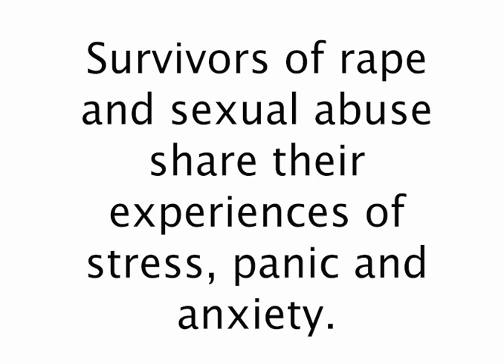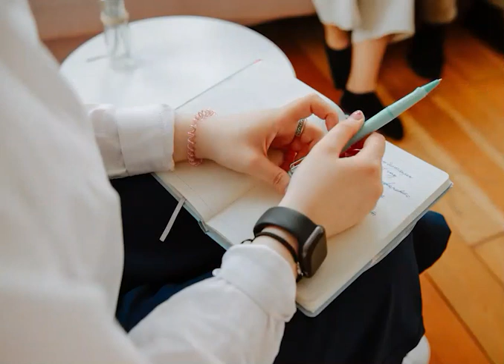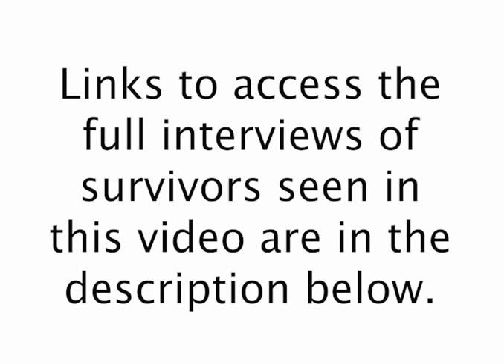Stress, Panic & Anxiety – Survivor Experiences